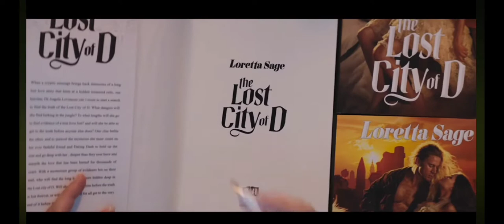the lost city/ დაკარგული ქალაქი თრეილერი ქართულად